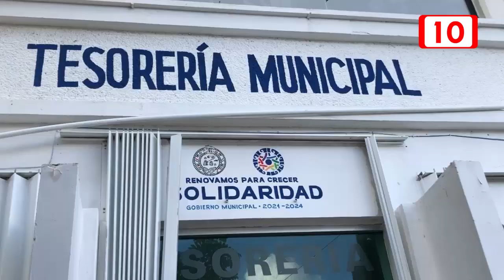Adrián Pérez, síndico municipal de Solidaridad arremete contra contralor Rubén Tamay